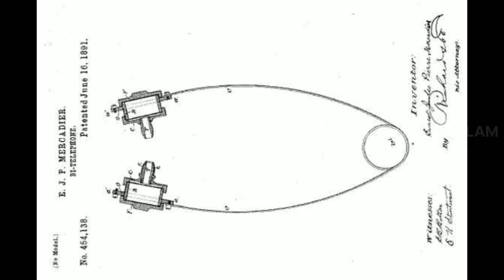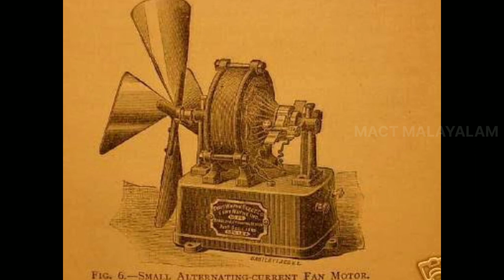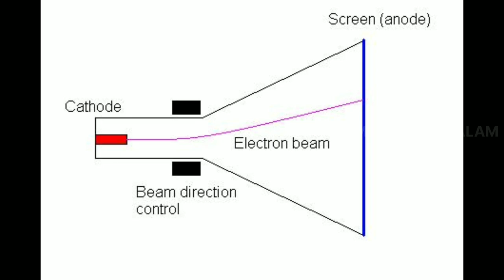ലോകത്തെ മൊത്തത്തിൽ മാറ്റിമറിച്ച കണ്ടുപിടുത്തങ്ങൾ | Inventions that changed the world in Malayalam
MACT malayalam